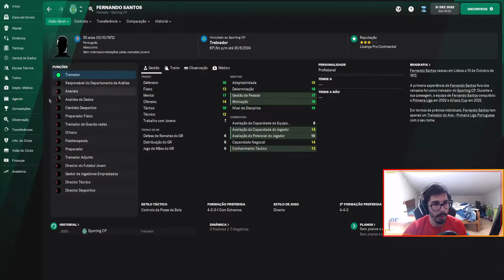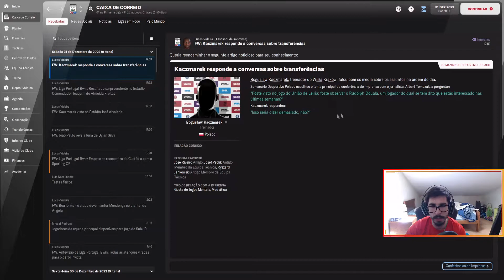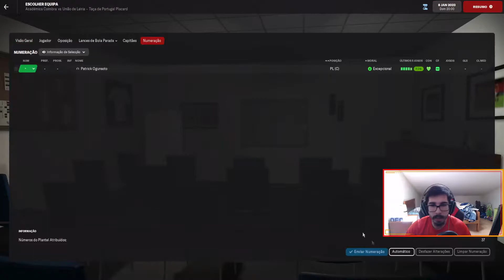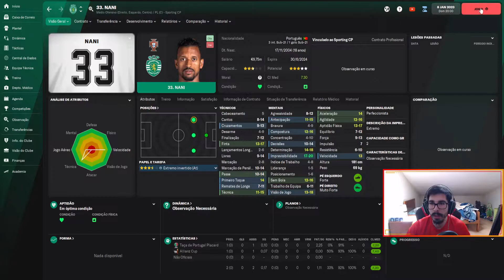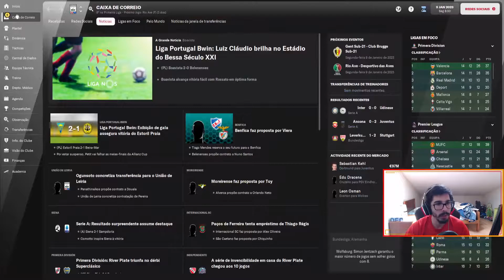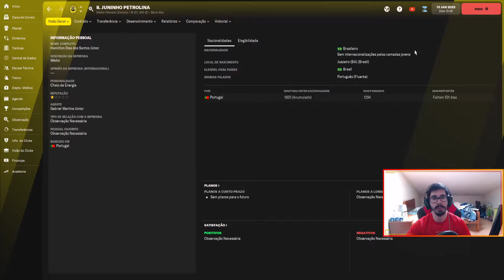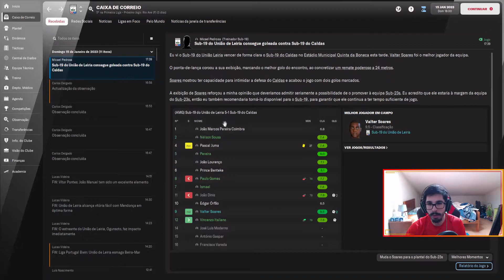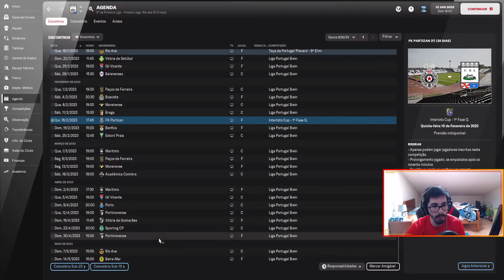FOOTBALL MANAGER 2022 UNIÃO DE LEIRIA 2003/04 #11